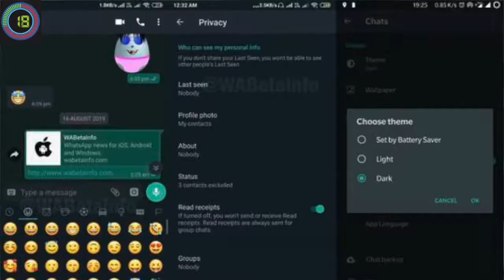Entérate 60 Segundos con Paulita - 4 Marzo 2020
1. Taylor Swift es la artista con más éxitos de venta en el mundo. Según anuncio de La Federación Internacional de la Industria Fonográfica. Le siguen Ed Sheeran, Billie Eilish y Ariana Grande.

2. Sofía Vergara agradeció por su primer día como jurado en America’s got Talent. La modelo colombiana se convierte ahora en la primera mujer latina en ser juez del famoso concurso de talento.

3. Conozca la nueva aplicación Messenger de Facebook
La app de mensajería optó por una interfaz más sencilla dejando de lado la publicidad y los juegos para enfocarse en conectar mejor a los usuarios.

4. El modo oscuro de WhatsApp ya está disponible para iPhone y Android. En los equipos Apple la función estará disponible para la versión 2.20.30, mientras que para el sistema de Google estará disponible para la versión 10 y otras anteriores

5. El partido de vuelta de las semifinales de la Copa de Italia que iba a enfrentar el miércoles a la Juventus con el Milan (1-1 en la ida) fue aplazado por orden del prefecto de Turín como consecuencia de la epidemia del nuevo coronavirus que afecta al norte de ese país.

6. Para mantener un estado físico saludable se deben caminar: 10.000 pasos por día. Se afirma, también, que como la zancada de una persona de estatura media alcanza unos 80 centímetros, esos 10.000 pasos equivalen a unos ocho kilómetros.

7. En marzo del 2020 Luxemburgo se ha convertido en el primer país del mundo en ofrecer servicio de transporte publico gratis.